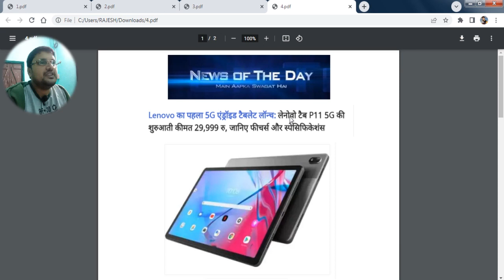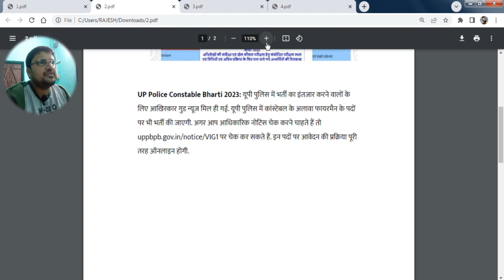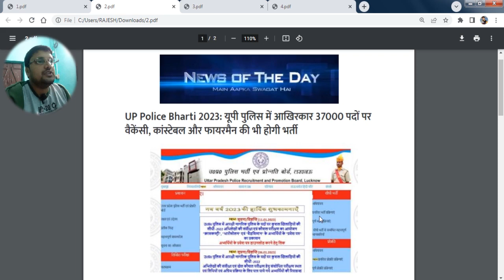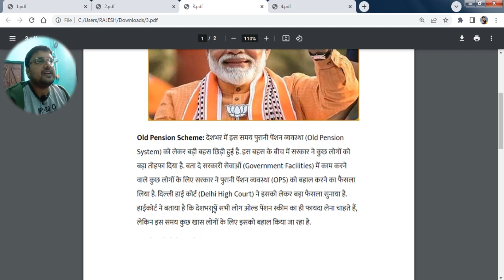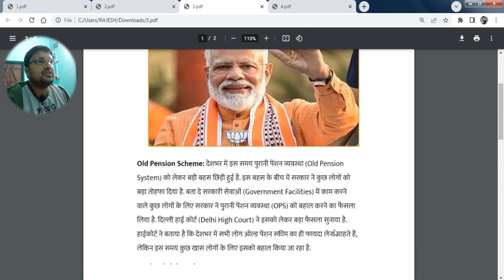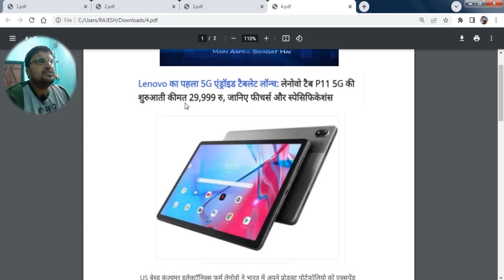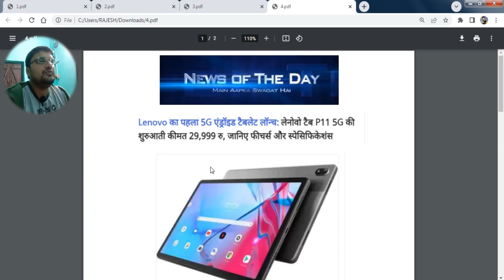UP Police Bharti 2023: यूपी पुलिस में 37000 पदों पर वैकेंसी, कांस्टेबल और फायरमैन की भी होगी भर्ती !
UP Police Bharti 2023: यूपी पुलिस में आखिरकार 37000 पदों पर वैकेंसी, कांस्टेबल और फायरमैन की भी होगी भर्ती

UP Police
UPPRPB
UPPBPB

News Of The Day TV (Rajesh)